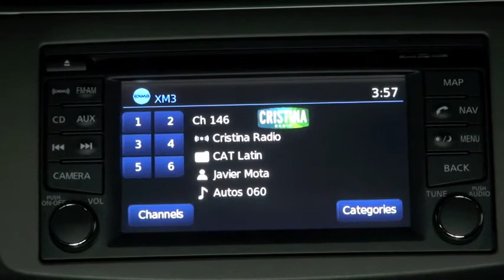Autos 0 60 New York Auto Show Night Vision Technology and Spyker Cars